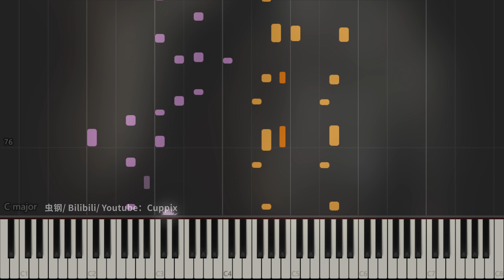吖毛《回不去的何止时间》钢琴版 高度还原